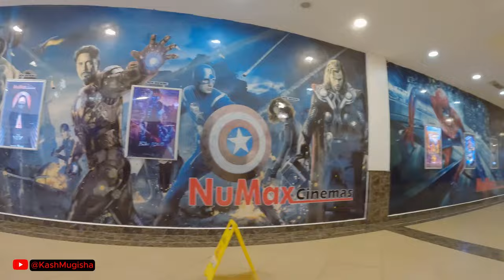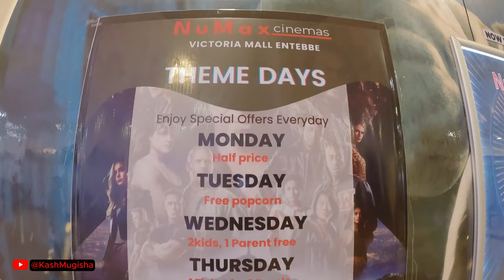Secrets Inside Victoria Mall Entebbe 2024 Uganda || The Most Luxurious Shopping Mall in Entebbe.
Hi Family welcome back to Today’s VLOG where we are going to be exploring the secrets inside the most famous and luxurious shopping mall in Entebbe. Victoria Mall is Entebbe's very first Luxurious One Stop shopping Mall where you will find Everything you need from Forex bureaus, Fashion, Dining, Leisure and Entertainment among others while in Entebbe City.

Kindly support me to keep making these amazing videos via SendWave, WorldRemit, MoneyGram, WesternUnion and Mobile Money on the number below
Name: HABOMUGISHA PAUL